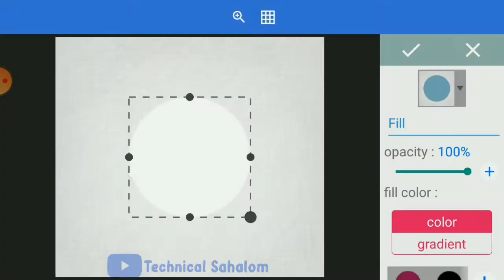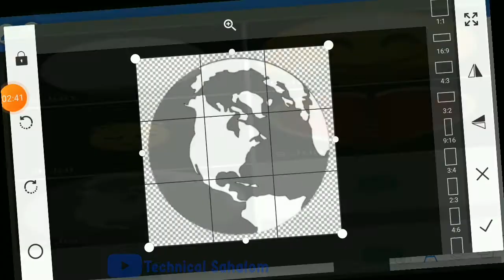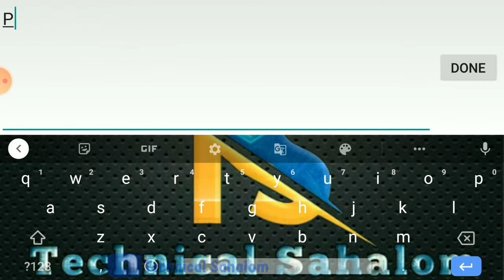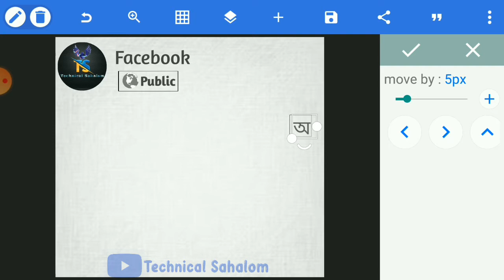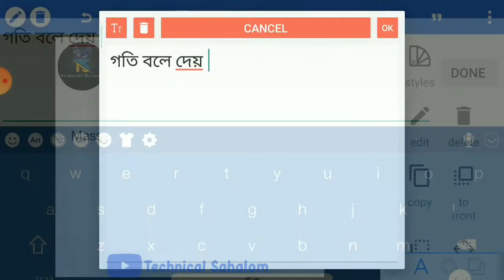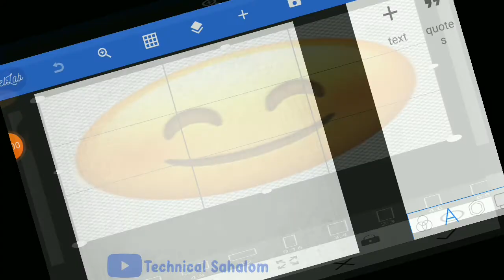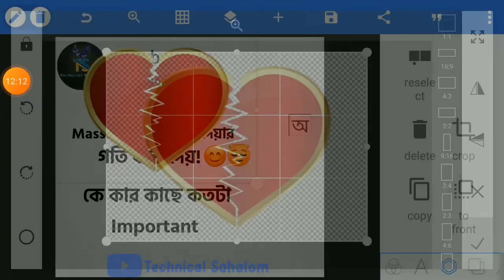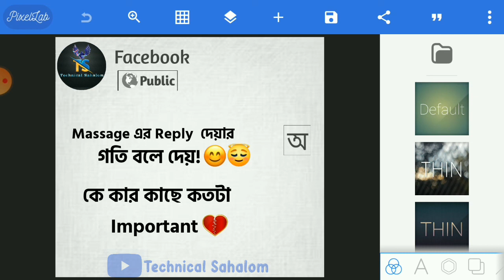How to create Facebook Post Photo/ Facebook post Design and pixel lab application/